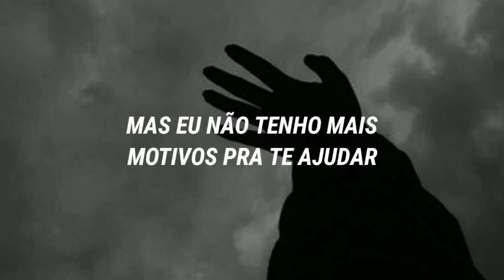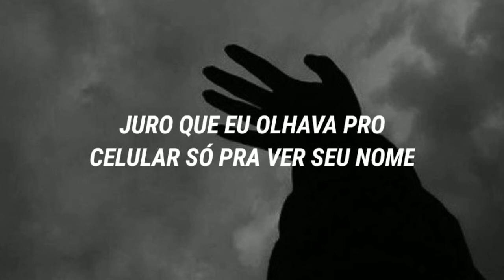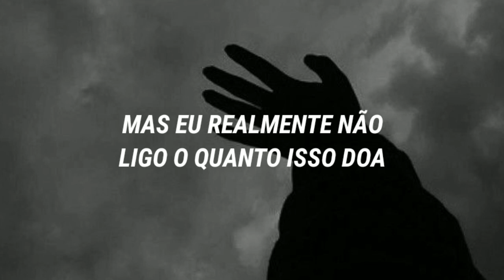eu não me importo o quanto isso doa, você quem me quebrou primeiro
シ︎ 𝑂𝑏𝑟𝑖𝑔𝑎𝑑𝑎 𝑝𝑜𝑟 𝑣𝑖𝑟 𝑎𝑡𝑒 𝑎𝑞𝑢𝑖

☃︎ 𝙴𝚜𝚜𝚊 𝚝𝚛𝚊𝚍𝚞𝚌𝚊𝚘 𝚊𝚜𝚜𝚒𝚖 𝚌𝚘𝚖𝚘 𝚝𝚘𝚍𝚊𝚜 𝚊𝚜 𝚘𝚞𝚝𝚛𝚊𝚜 𝚗𝚎𝚜𝚝𝚎 𝚏𝚘𝚛𝚊𝚖 𝚏𝚎𝚒𝚝𝚊𝚜 𝚙𝚘𝚛 𝚖𝚒𝚖 𝚌𝚘𝚖 𝚘 𝚒𝚗𝚝𝚞𝚒𝚝𝚘 𝚍𝚎 𝚊𝚙𝚛𝚎𝚗𝚍𝚒𝚣𝚊𝚐𝚎𝚖, 𝚙𝚘𝚛𝚝𝚊𝚗𝚝𝚘 𝚗ao 𝚛𝚎𝚙𝚘𝚜𝚝𝚎

 ☘︎ 𝙲𝚘𝚖𝚎𝚗𝚝𝚎 𝚖𝚞𝚜𝚒𝚌𝚊𝚜 𝚚𝚞𝚎 𝚟𝚘𝚌𝚎 𝚚𝚞𝚎𝚒𝚛𝚊 𝚟𝚎𝚛 𝚊 𝚝𝚛𝚊𝚍𝚞𝚌𝚊𝚘 𝚗𝚘𝚜 𝚌𝚘𝚖𝚎𝚗𝚝𝚊𝚛𝚒𝚘𝚜

letra:
But you should've told me that you were thinkin' 'bout someone else
You broke me first, oh